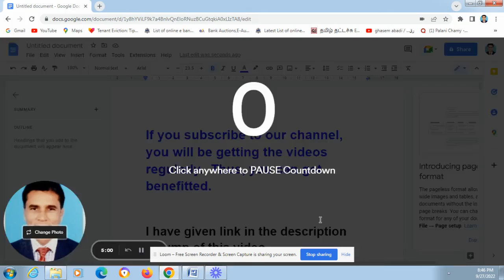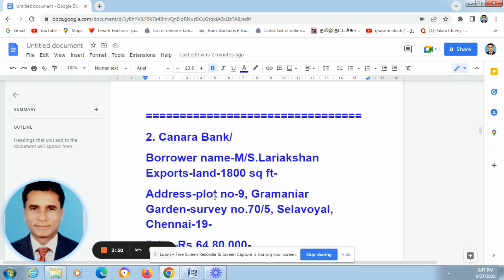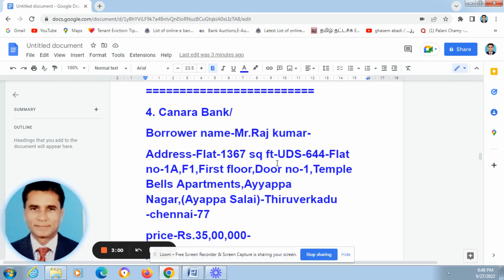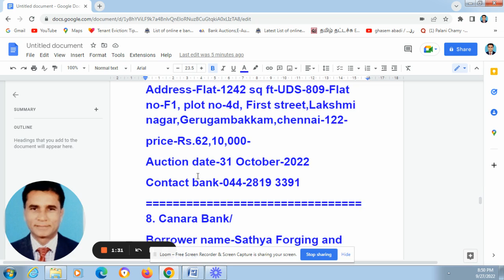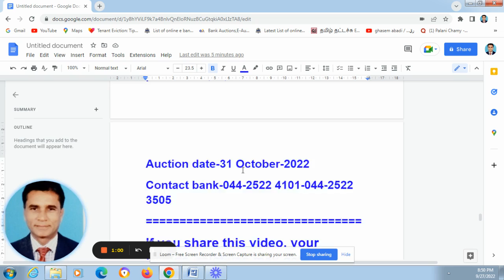auction,bank,properties,sale,chennai,korattur,urapakkam,thiruverkadu,vadapalani,Royapettah,gerugamba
please click the below TELEGRAM group link and join

auction,bank,properties,sale,chennai,korattur,urapakkam,thiruverkadu,vadapalani,Royapettah,gerugambakkam